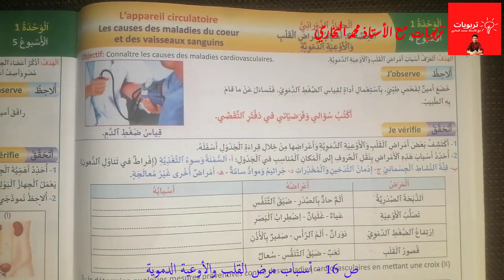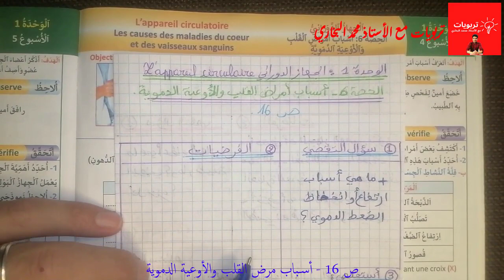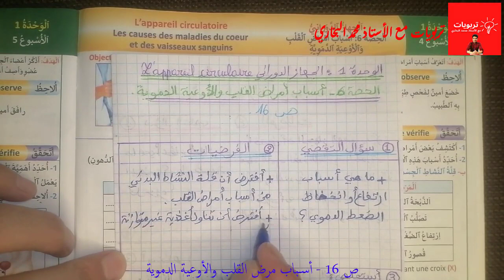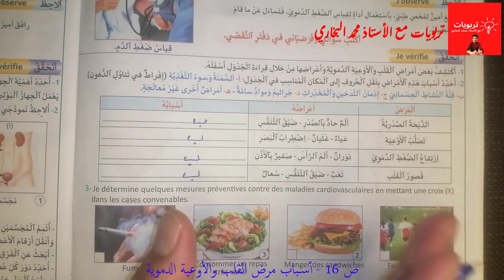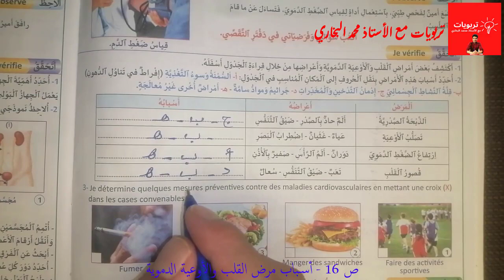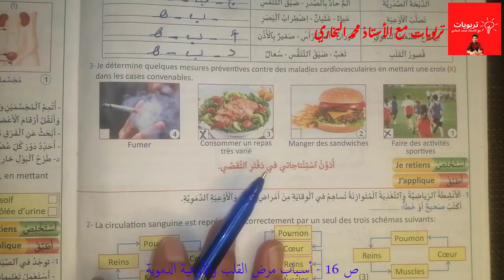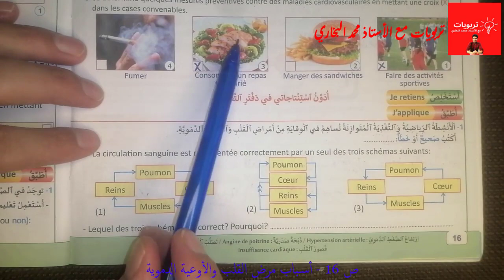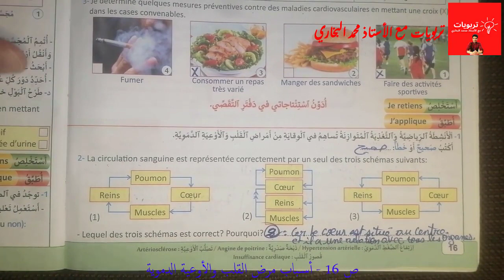منهل النشاط العلمي المستوى الخامس ابتدائي (طبعة جديدة) أسباب أمراض القلب والأوعية الدموية ص 16